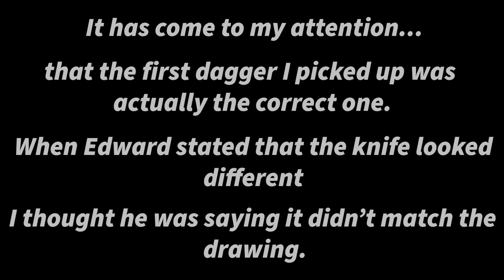The Shambler Encounter. | Chapter 6 Part 2 | Call of Cthulthu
Hi everybody! Welcome back to Call of Cthulhu! WHAT IS THAT!? Enjoy! D: